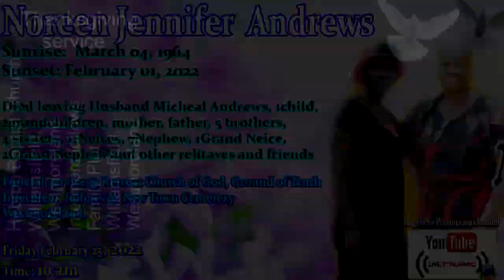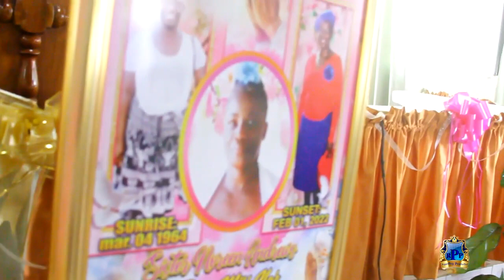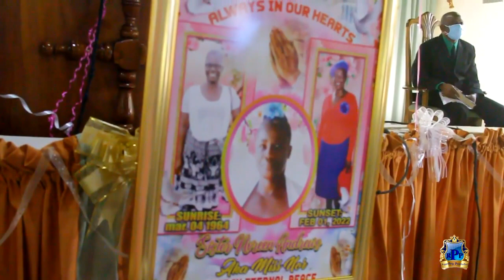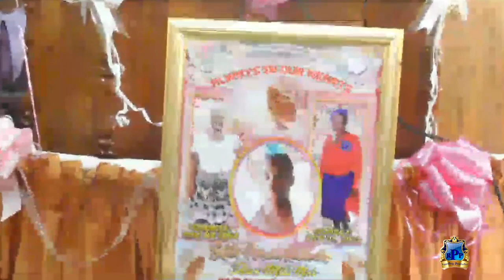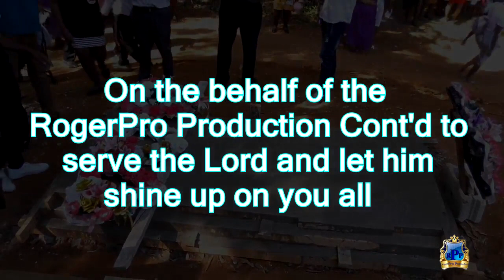Noreen Jennifer Andrews thanksgiving service February 25, 2022